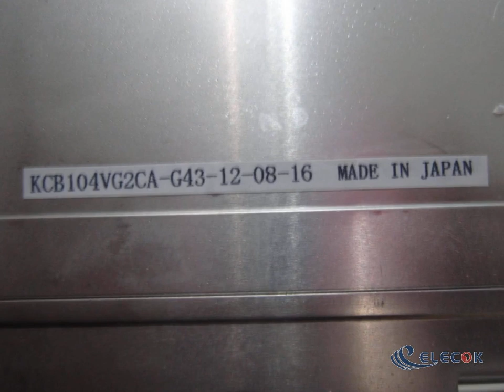KCB104VG2CA-G43 10.4" CSTN LCD Panel for